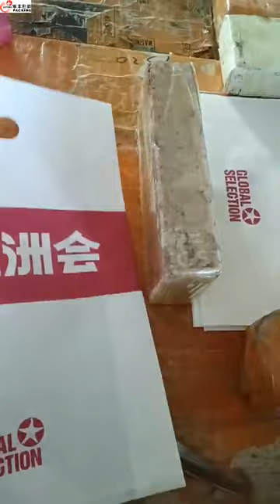Plastic Bags Factory Custom Logo Design Printed Hdpe Ldpe Die Cut Handle Plastic Bags With Logos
Plastic Bags Factory Custom Logo Design Printed Hdpe Ldpe Die Cut Handle Plastic Bag Thank You Plastic Bags With Logos
Material:               HDPE (PO) / LDPE (PE) / As Per Customer Request
 Features:                    1) Shopping / Carrier / Packaging / Promotional

                                      2) Customized Graphic and Logo

                                     3)High quality raw material and strict quality control     ensure the stable quality.

Thickness:                0.2 Mil to 4.0 Mil / 100 Micron to 100 Micron / Custom-Made
Quality Lever:         High quality  Shopping packing bag

Prices:                    Wholesale Factory price

Payment:                 T/T   30% T/T advance and 70% balance ,paypal for sample

M.O.Q. Printing:       5,000pcs

Packaging:             As per your packaging specifications and the quantity or 1000pcs/bundle
Free Sample:         We can provide the free sample from our current products in stock

Manufacturer:       Guangzhou Lefeng Plastic Bag Co., Ltd.

Shipping Port:       Guangzhou/Shenzhen

Business line:       Plastic Bag / OEM Plastic Bag / ODM Plastic Bag / Custom Printed Plastic Bag